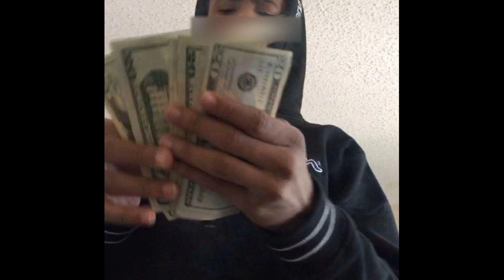(FREE) Tay K Type Beat ''Dirt Money''